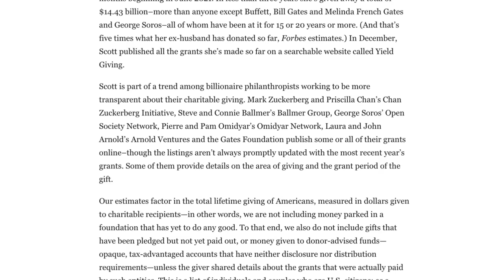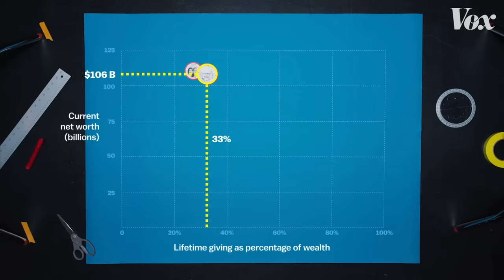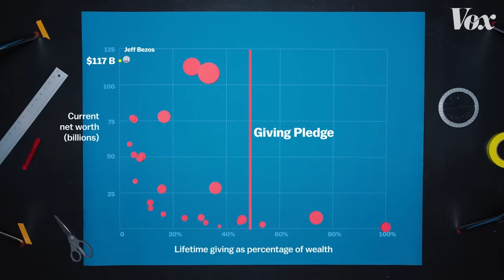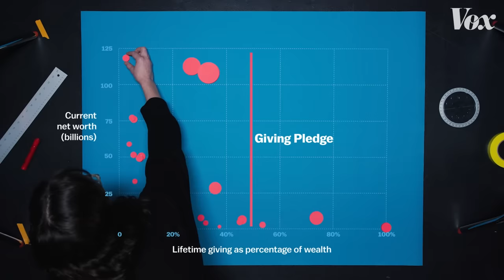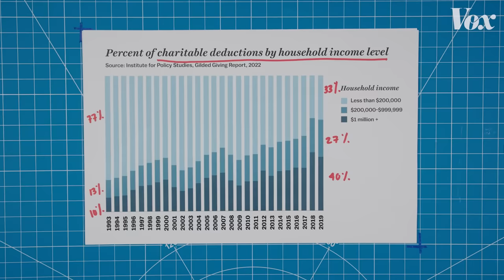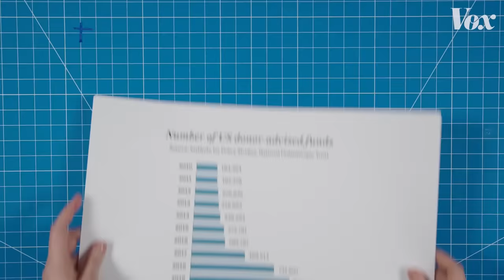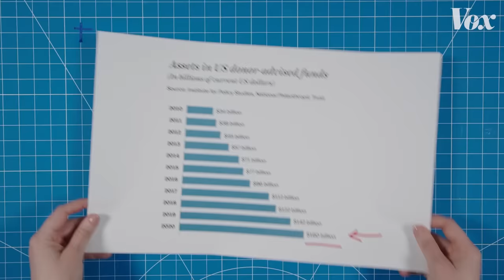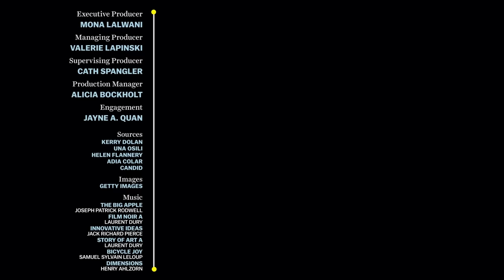How America’s richest donate their money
Billionaires don’t give the same way we do.

Every year, publications like Forbes release lists detailing the generosity of society’s richest philanthropists. But the raw numbers of their donations don’t tell the whole story of how ultra-wealthy charitable giving tends to work. We took that data and put it on a big chart that highlights exactly how much of each billionaire’s personal wealth is going toward charitable giving.

This video outlines how wealth inequality creates a distorted view of the generosity of America’s billionaires. We examine the causes their money goes to support, like education and public health. And we break down the actual methods they use to move massive amounts of donated money around, like foundations and secretive donor-advised funds.

Measuring wealth and philanthropic giving is difficult and subjective. We relied on Forbes’s specific methodology for our chart, but lists like the Chronicle of Philanthropy’s “The Philanthropy 50” use their own methods.

Correction: In a previous version of this video, the equation at 1:05 was incorrectly flipped. We've updated the animation.

If you’re wondering why Elon Musk isn’t on the Forbes list despite a $5.7 billion donation of Tesla shares in 2021, it’s probably because it was speculated that the money went to a donor-advised fund:

The inspiration for this chart came from this Reddit post using numbers from a previous Forbes list:

We interviewed Vox senior reporter Whizy Kim, who recently covered Jeff Bezos’s philanthropy:

She also covered the ways everyday Americans give that aren’t captured in charitable tax deduction data: